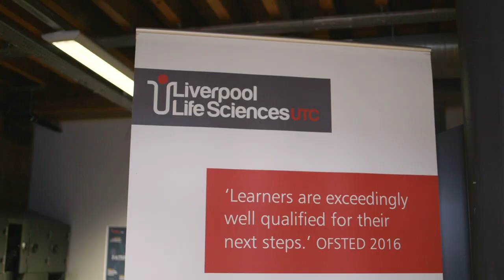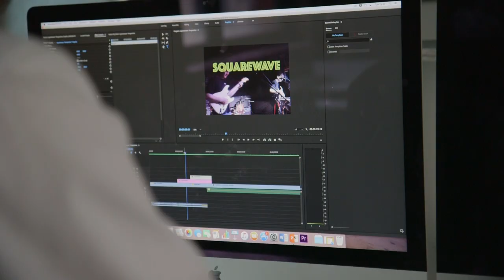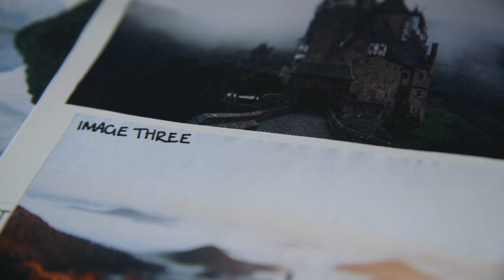End of academic year 2018/19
Listen to UTC students talking about their experiences at a UTC and how it's benefited them